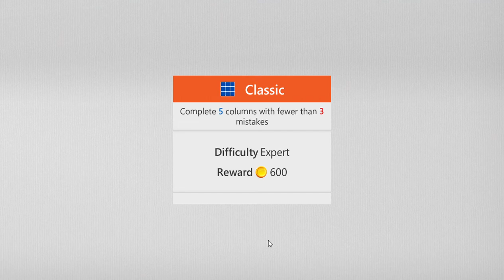Microsoft Sudoku Classic Expert | December 19, 2021 | Daily Challenges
Sudoku Classic Expert | December 19, 2021 | Daily Challenges Microsoft
Solution for Sudoku Puzzle Daily Challenges Microsoft Solitaire Collection
Goal: Complete 5 columns with fewer than 3 mistakes
18/12/2021 | Tutorial Microsoft Sudoku Puzzle | Daily Challenges
Microsoft Sudoku Puzzle December 18, 2021 Daily Challenges